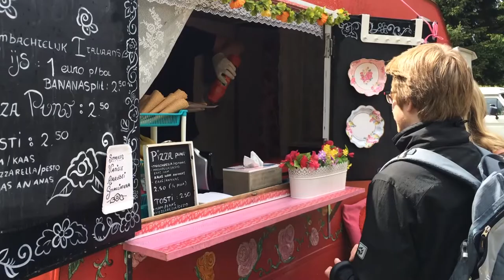Pimpweekend 2017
Wat een vrolijkheid, creativiteit en gezelligheid tijdens het Pimp-je-caravan/camper weekend. Een kleine impressie van deze te gekke dag.